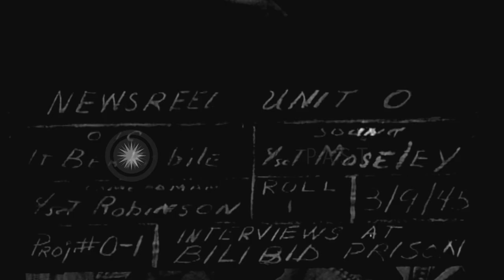Interview with liberated internee Stanley Kingsbury of the Los Banos camp outside...HD Stock Footage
Interview with liberated internee Stanley Kingsbury of the Los Banos camp outside Manila

Interview in Manila with a released male internee, Stanley Kingsbury, of the Los Baños camp following its liberation from the Japanese by US and Filipino forces the month before (13 days before the interview). A microphone is set on a tripod stand for the interview. An interviewer is present. He introduces Stanley Kingsbury. Mr. Kingsbury (possibly Mr Kingsley?) describes twice daily roll-call operations in the camp and that it was announced there would be no role-call that day, and that the internees knew something was different. He talks about hearing a drone sound later in the day and trying to interpret what it meant (on his 1144th day in camp). He recounts seeing planes flying very low, and a white sheet dropping out of a plane and realizing suddenly that there are many paratroopers jumping out. He says they lay down on the barracks floor during the firefight that ensued between the Allied forces and the Japanese. US GI's came in and told the internees to evacuate and that they could only take a few things and had to leave immediately. They rolled down to the shores of Laguna de Bay nearby where they came under fire from a Japanese machine gun nest that was subsequently taken out. He relates all the internees crossing the lake to safety under well armed escort. He expresses how delighted he is to be free again. Location: Manila Philippines. Date: March 9, 1945.

57,000+ broadcast-quality historic clips for immediate download.